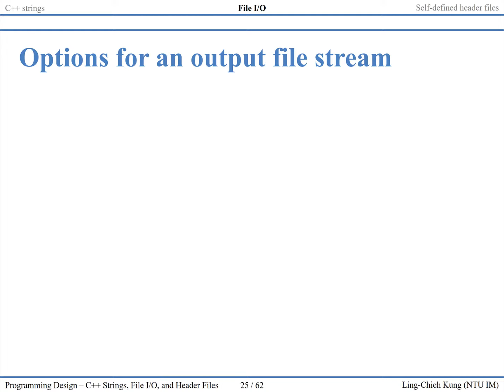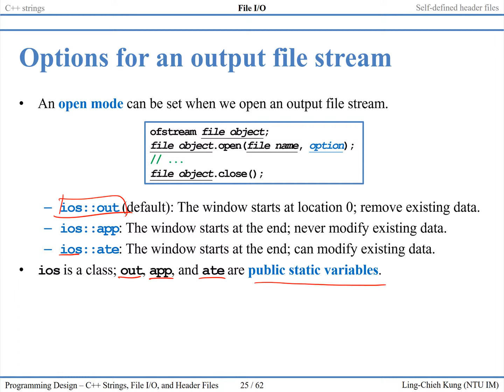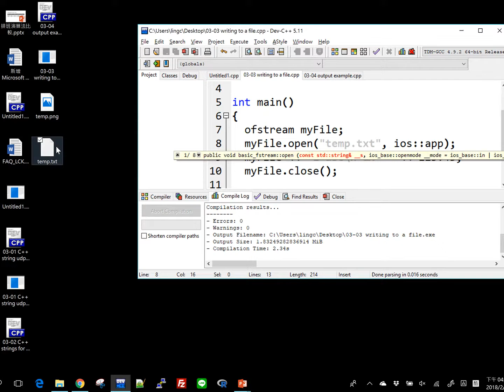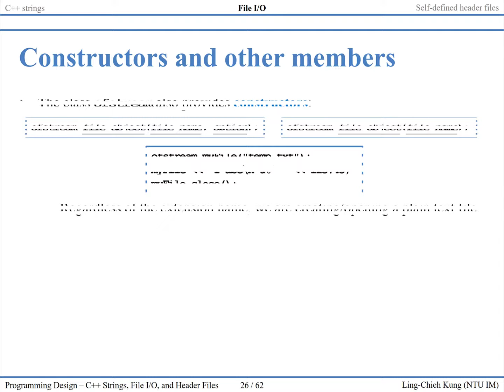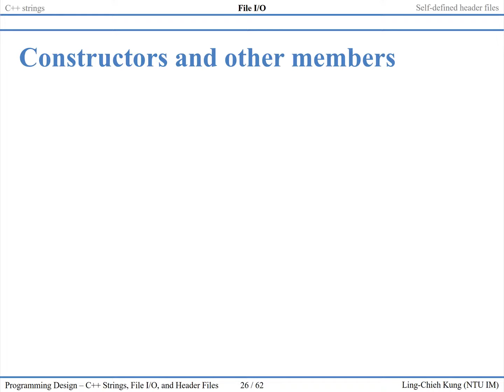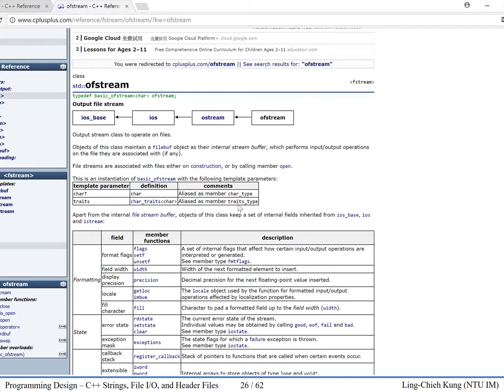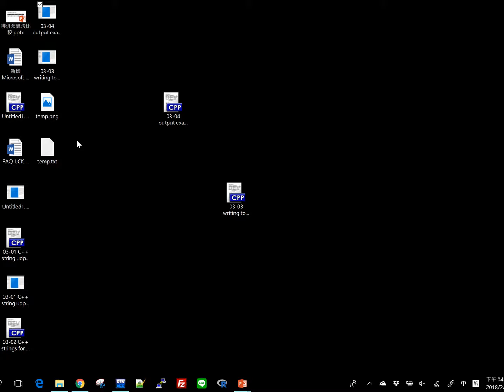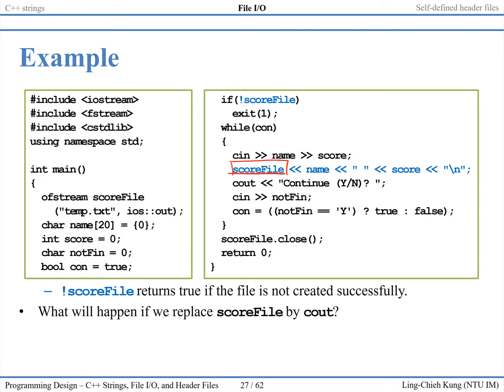「程式設計」第十三講：C++ Strings, File I O, and Header Files 6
Programming Design
Lecture 13: C++ Strings, File I O, and Header Files
Video 6

Ling-Chieh Kung
Assistant Professor